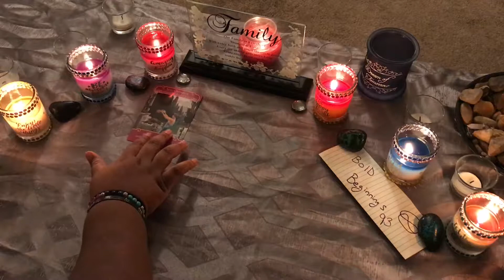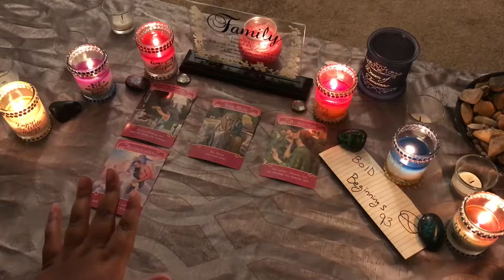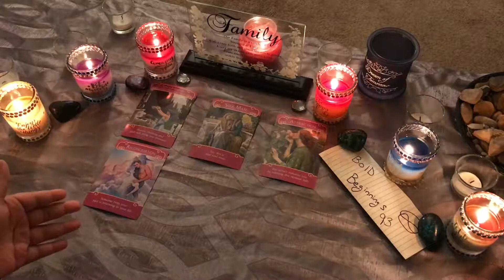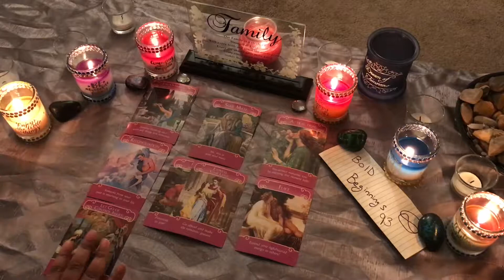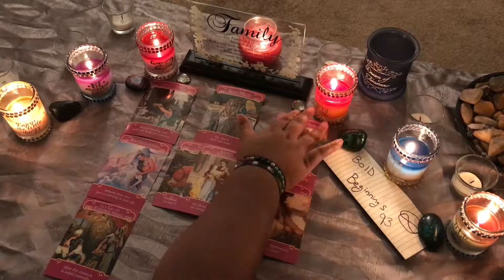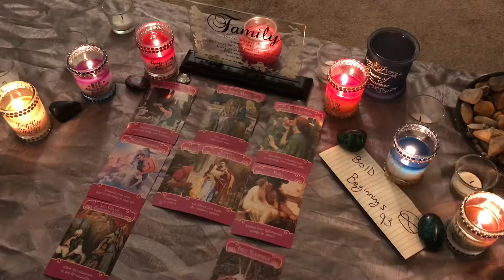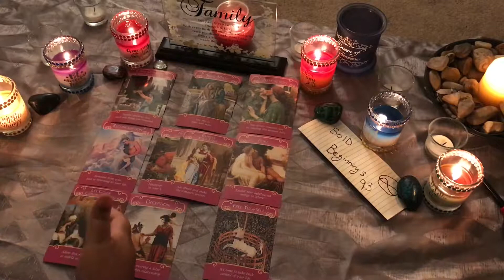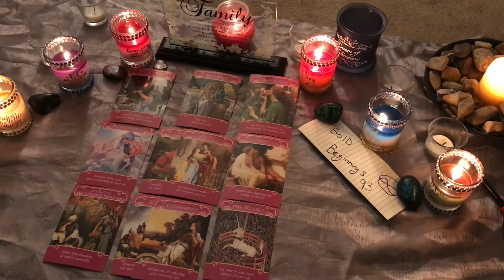Romance Reading 2/3/18-2/4/18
Growth is upon us let’s grow and served or our higher good